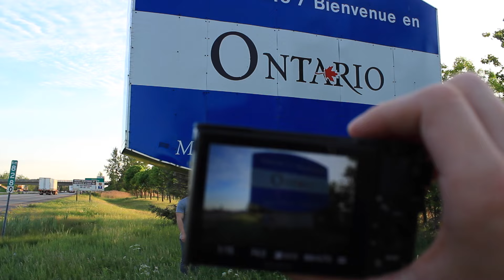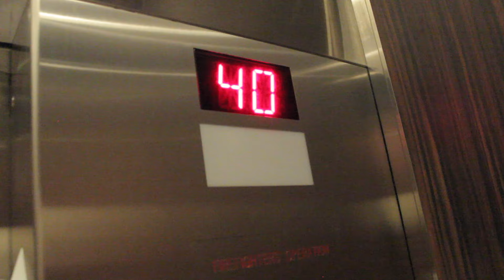Stuck In An Elevator!! | Longest Road Trip Ever! EP. 03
We made it to Toronto... just not quite the room.

Beme: BradleyNippard